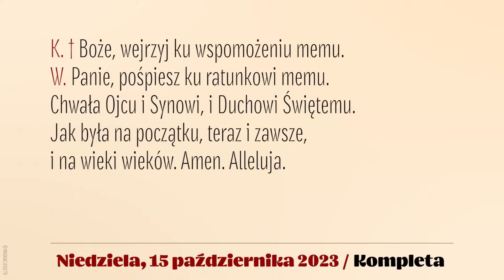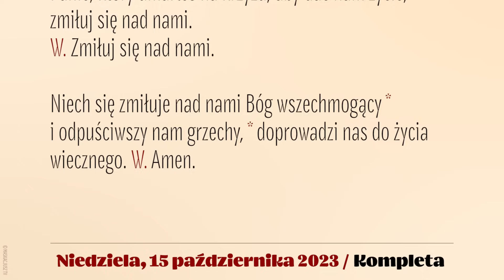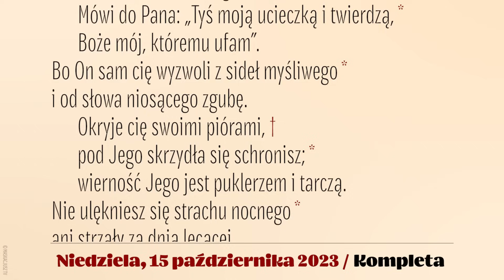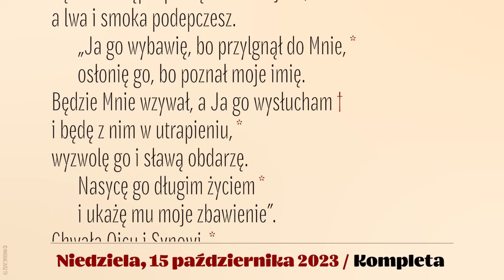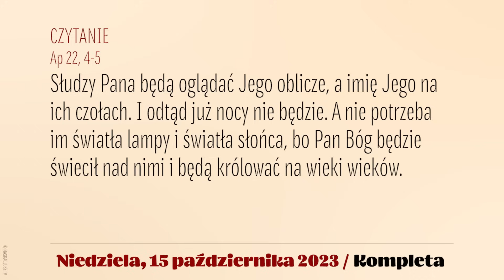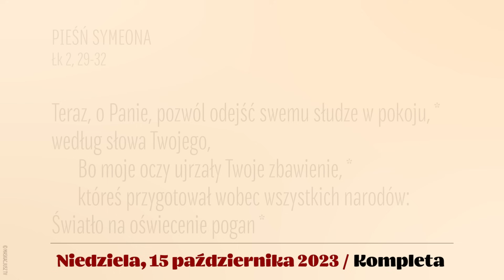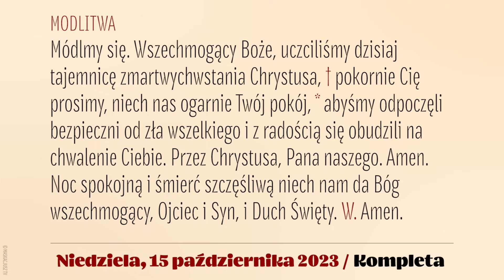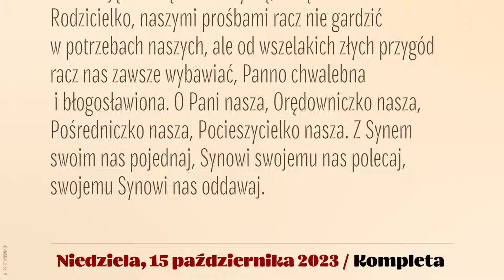Kompleta | 15 października 2023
15 października 2023
XXVIII niedziela zwykła
Po II Nieszporach

Śpiew: Rafał Maciejewski.
Lektor: Łukasz Głowacki
Montaż: MASKACJUSZ TV